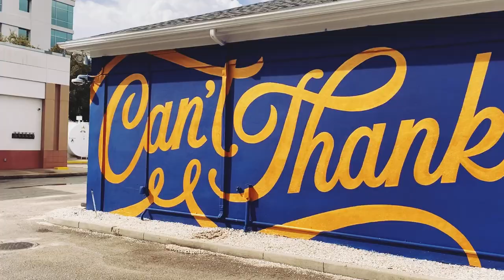6 Must-See Murals in St. Pete, Florida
A quick tour of 6 of my favorite murals in St. Pete, Florida!

In order, the murals and locations include:

:01 - No Title, 2017, Stephen Palladino / Location: 276 Dr Martin Luther King Jr St N, the Benson Worley Arch. building
:04 - "Brightmares," 2016, Alex Pardee / Location: 251 10th St N, Mayflower Movers building
:08 - No Title, 2019, Morning Breath / Location: 250 Dr ML King Jr St N, Coney Island Sandwich Shop
:12 - "From Our Hearts," 2021, Leo Gomez / Location: 744 6th Ave S, Bayfront Health St. Pete
:16 - Title Unknown, 2021, Emily Ding / Location: 100 7th St S, Rob Graham Enterprise building
:20 - Title Unknown, 2021, Case Maclaim / Location: 2641 Central Ave, 2641 Central Ave Condos

For more on St. Pete's extensive collection of street murals, check out the St. Pete Arts Alliance